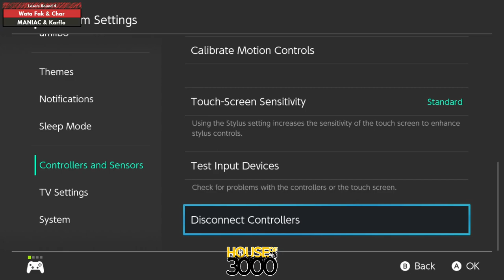Xenosaga 55 Losers Round 4 Wata Fak & Char vs MANIAC & Karflo